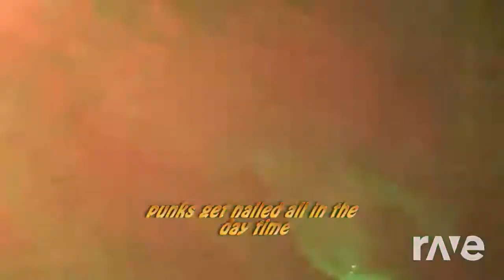World Grips Is Online - Sonic The Hedgehog & Death Grips | RaveDj